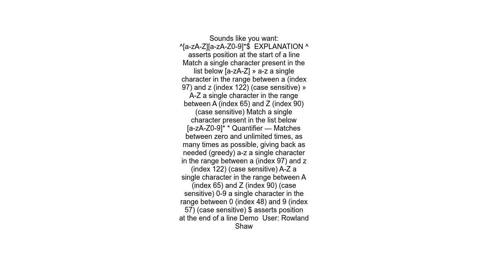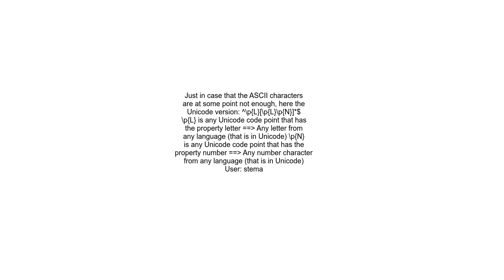C# Regex to allow only alpha numeric